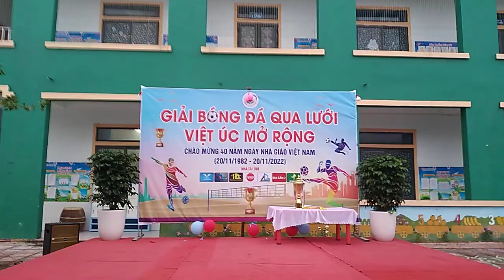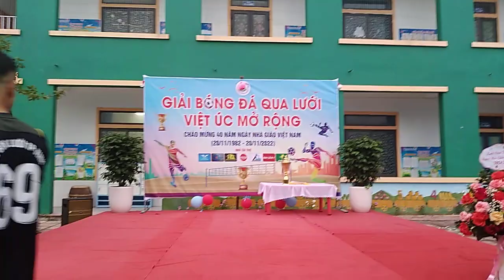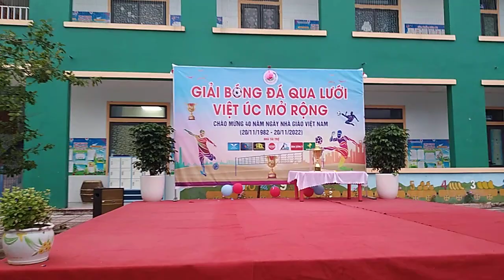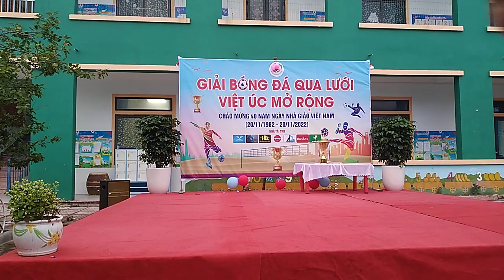BẾ MẠC, TRAO CÚP, HUY CHƯƠNG CHO CÁC ĐỘI TẠI GIẢI BÓNG LƯỚI VIỆT- ÚC 2022.